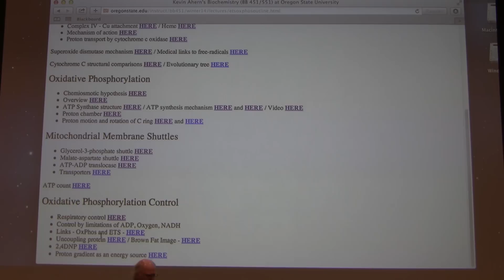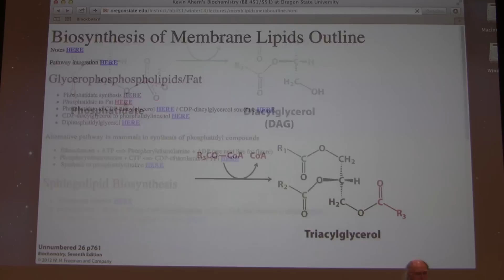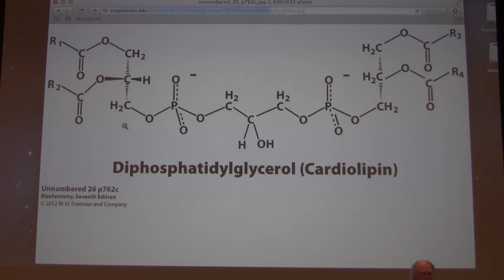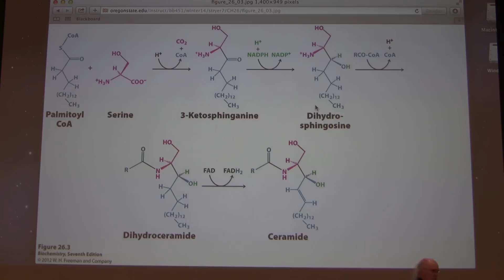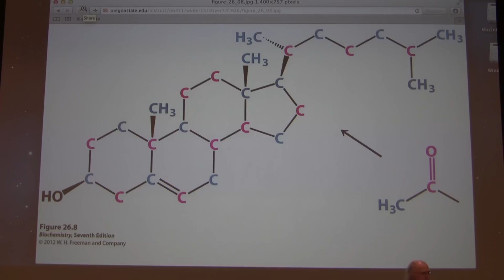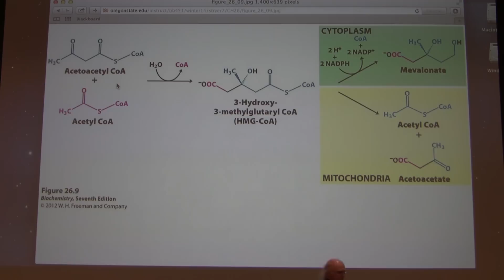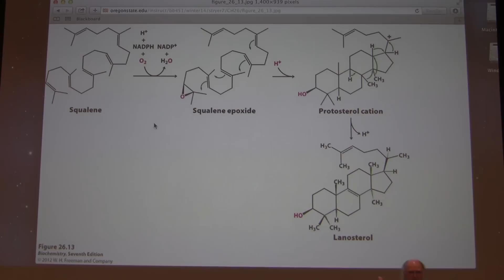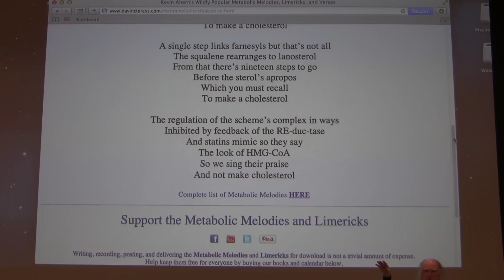34. Kevin Ahern's Biochemistry - Metabolism of Membrane Lipids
2. My lectures with The Great Courses
3.  My Lecturio videos for medical students
5.
7. Check out all of my free workshops
8.
9. My courses can be taken for credit (wherever you live) via OSU's ecampus.
10.

1. Brown fat contains a protein called Uncoupling Protein that can insert itself into the mitochondrial inner membrane and allow protons to flow into the matrix, bypassing complex V. The protein does this to general heat and this may be important in keeping cells of the central nervous system warm.

Glycerolipid and Sphingolipid Metabolism
1. Phosphatidic acid is an immediate precursor of CDP-diacylglycerol, which is a precursor of the various glycerophospholipids . CTP combines with phosphatidic acid to yield a pyrophosphate and CDP-Diacylglycerol. Activation by CDP yields a high energy activated intermediate that can be readily converted to phosphatidyl glycerophospholipids.

2. From CDP-diacylglycerol, phosphatidyl serine can be made, as can phosphatidyl ethanolamine and phosphatidyl choline. Synthesis of phosphatidyl choline from phosphatidyl ethanolamine requires methyl groups donated by S-Adenoysyl-Methionine (SAM). Loss of the methyl groups by SAM yields S-Adenosyl-Homocysteine (I incorrectly said S-adenosyl-homoserine in the lecture).

3. Phosphatidyl ethanolamine (and phosphatidyl choline - derived from phosphatidyl ethanolamine) can both be made independently of phosphatidic acid biosynthesis. For this pathway, CDP-ethanolamine is the activated intermediate and the phosphoethanolamine of it is added to diacylglycerol to form phosphatidylethanolamine.

4. Sphingolipids are synthesized beginning with palmitoyl-CoA and serine. Addition of a fatty acid to the amine group yields a ceramide. Addition of sugars to a ceramide yields either a cerebroside (single sugar added) or a ganglioside (complex sugar added).

5. Deficiencies in enzymes that degrade sphingolipids (particularly cerebrosides and gangliosides) are linked to neural disorders. One such disorder is Tay-Sachs disease.

6. Cholesterol is an important component of membranes, particularly in the brain. Cholesterol can be synthesized totally from acetyl-CoA.

7. Steroids include all compounds synthesized from cholesterol. This includes steroid hormones, vitamin D, bile acids, and other related compounds.

8. Isoprenes (also called isoprenoids) include the steroids and other compounds, such as Vitamin A and E that are also made from isoprene units.

9. Isoprene - 5 carbon units - 1) isopentenyl pyrophosphate and dimethylallyl pyrophosphate. Each is made from acetyl-CoA molecules. Synthesis of isopentenyl pyrophosphate and dimethylallyl pyrophosphate comes from mevalonate, which, in turn, comes from HMG-CoA, so isoprenoid biosynthesis overlaps partly with ketone body synthesis.

10. The most important enzyme in cholesterol biosynthesis is HMG-CoA reductase. It converts HMG-CoA to mevalonate and is the primary regulatory enzyme in cholesterol biosynthesis. Cholesterol is a feedback inhibitor of the enzyme.

11. Reaction of isopentenyl pyrophospahte with dimethylallyl pyrophosphate yields a 10-carbon intermediate, geranyl pyrophosphate

12. Reaction of geranyl pyrophosphate with isopentenyl pyrophosphate yields a 15 carbon intermediate - farnesyl pyrophosphate.

13. Reaction of two farnesyl pyrophosphates yields a 30 carbon intermediate - squalene.

14. Further reaction of squalene yields a cyclic intermediate, lanosterol.

15. From cholesterol, one can synthesize the bile salts (glycocholate and taurocholate, among others), which are useful in solubilizing fat in the diet. Cholesterol also leads to synthesis of the steroid hormones.